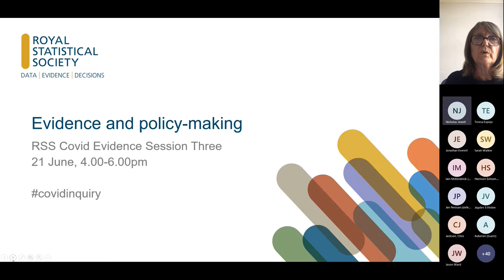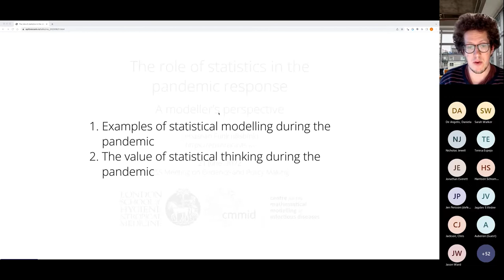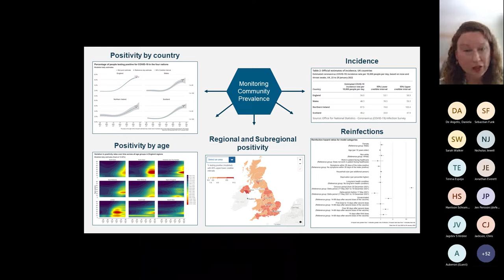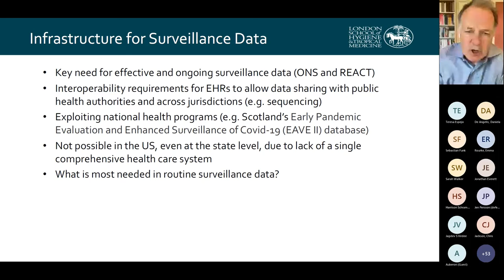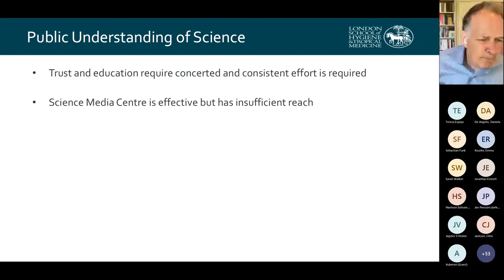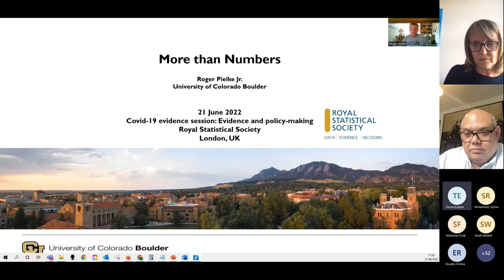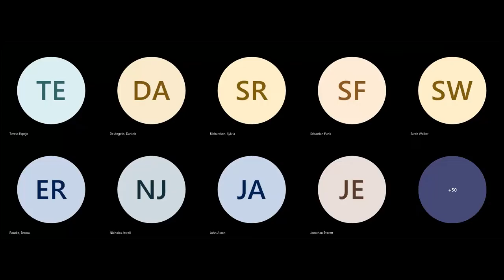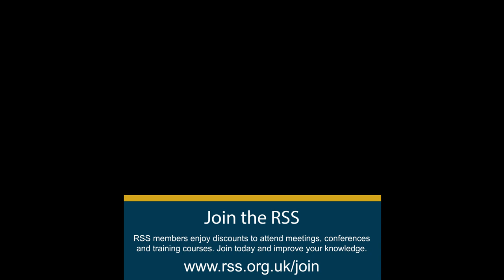Covid-19 evidence session: Evidence and policy-making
The third of our Covid evidence sessions for fellows and other statisticians, to garner opinions on government's handling of the Covid-19 pandemic.  This session will be looking at evidence and policy-making.

Sarah Walker – Professor of Medical Statistics and Epidemiology, Nuffield Department of Medicine 06:12
Sebastian Funk - Professor of Infectious Disease Dynamics LSHTM 18:34
Emma Rourke - Director of Health Analysis and Pandemic Insight at ONS 29:16
Nick Jewell - Chair of Biostatistics and Epidemiology, LSHTM and Professor of Biostatistics and Statistics at the School of Public Health at the University of California, Berkeley 45:15